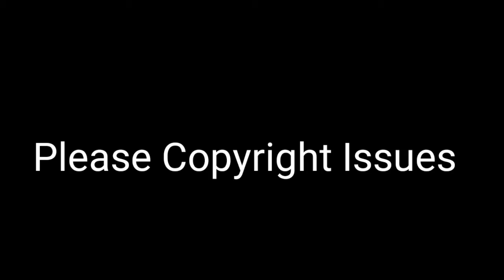Jara Jara Behkta Hai Very Hot Song By Shridevi🔥🔥🔥🔥 | Diya Kapoor V/S Shri Devi